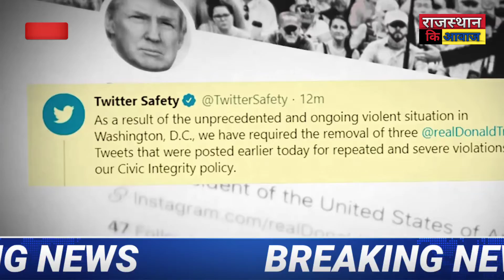America News Update : संसद परिसर में ट्रंप समर्थकों का बवाल|Four dead after trump supporters ransack